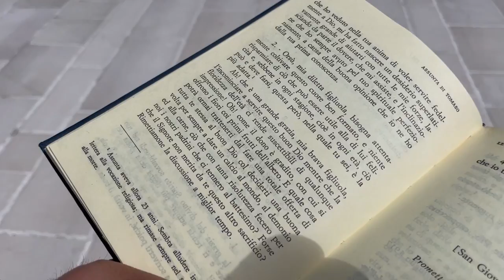Padre Pio: "Vivi allegra e coltiva il cuore"